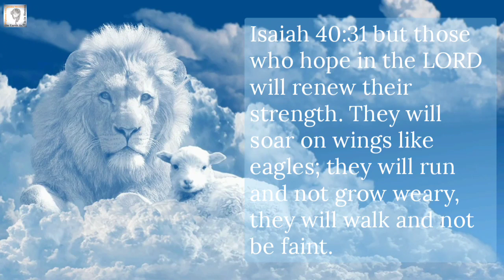PROPHETIC PRAYERS FOR STRENGTH ISAIAH 40:31 PROPHETESS GRACE NISHIDHA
Isaiah 40:31 but those who hope in the LORD will renew their strength. They will soar on wings like eagles; they will run and not grow weary, they will walk and not be faint.

PROPHETIC LOVE OF GOD
Sow a Seed Today in Faith and Obedience
(Tithes/Offerings/Thanksgiving Offerings/Sow for the Word to Provoke Your Miracle by Your Little Faith) (Be faithful in the little)

PROPHETIC HONOR OF GOD WITH YOUR WEALTH

Our Prophetic YouTube Channel in Hindi language

PROPHETIC COUNSELING TO EDIFY THE CHURCH

Prophetic Ministry
1. Prophecy 2. Ministry 3. Teaching 4. Encouragement 5. Generosity 6. Leadership
7. Compassion